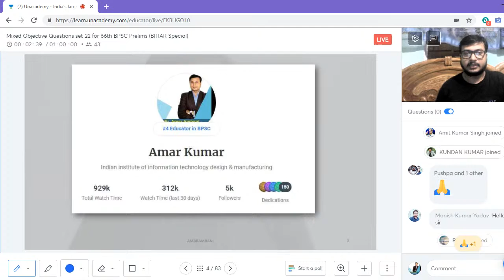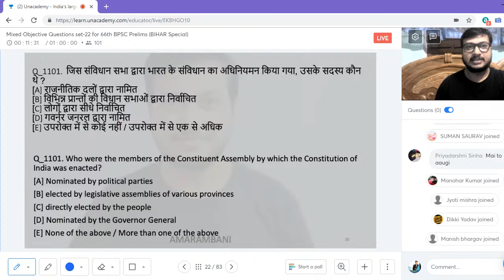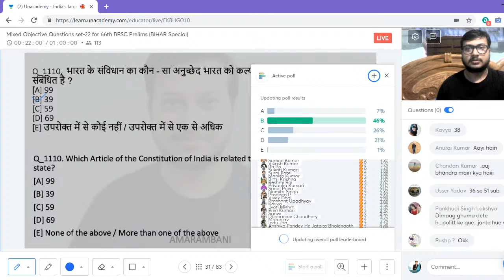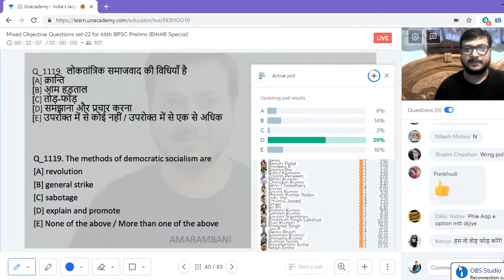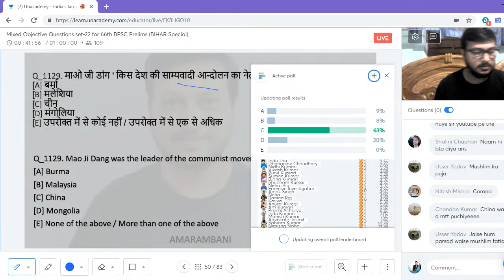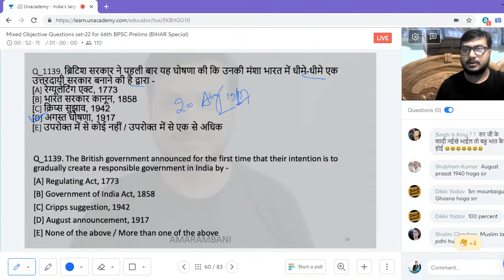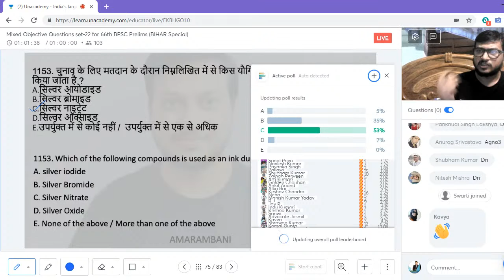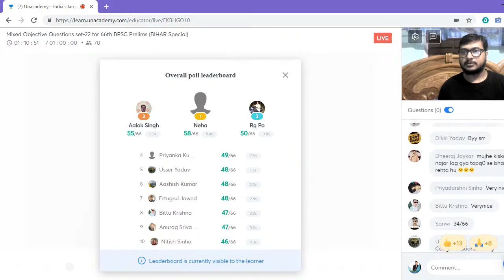Important Mixed Questions MCQs Part 17 for 66th BPSC Prelims in Hindi | Amar Kumar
In this session, Educator Amar Kumar will Discuss Important Mixed Questions MCQs in Hindi for 66th BPSC Prelims

कृपया रेफरल कोड - amarambani का उपयोग करें और अनसडीम प्लस सब्सक्रिप्शन पर 10% की छूट प्राप्त करें

India's Only BPSC Youtube Channel with the BEST Educators across the country teaching on ONE platform.

इस चैनल के माध्यम से सफलता की रणनीति सीखने के लिए। यह चैनल बिहार लोक सेवा आयोग (BPSC) के पाठ्यक्रम को ध्यान में रखते हुए तैयार किया गया है। यहां हम BPSC की ऑनलाइन तैयारी कैसे करें, इसकी पूरी जानकारी देंगे। All the Best!

Unacademy Subscription Benefits:
1. Learn from your favorite teacher
2. Dedicated DOUBT sessions
3. One Subscription, Unlimited Access
4. Real-time interaction with Teachers
5. You can ask doubts in the live class
6. Download the videos & watch offline